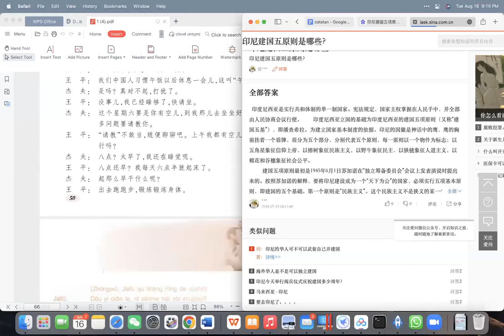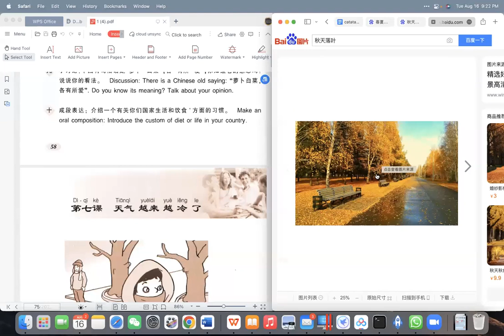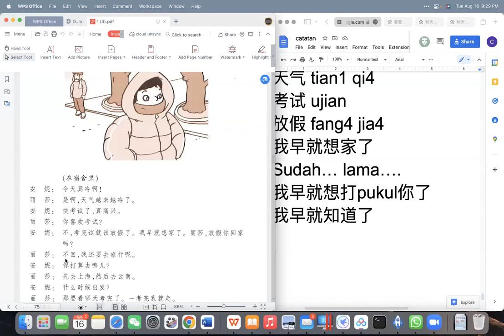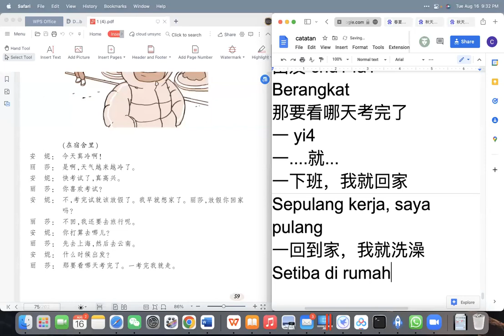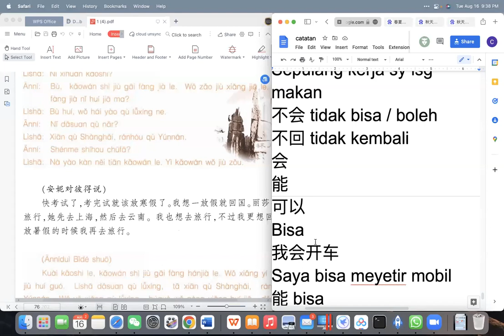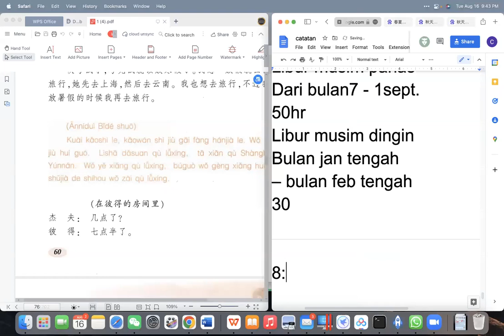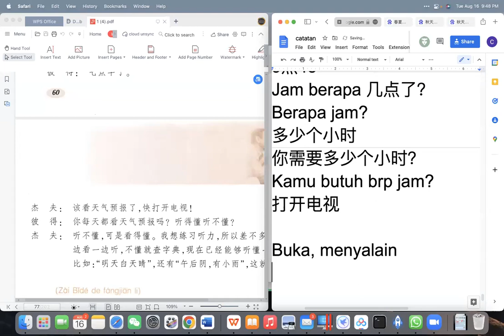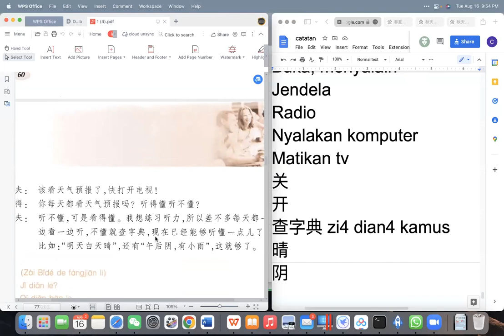Mandarin Percakapan Sesi 10 (16 Agustus 2022)